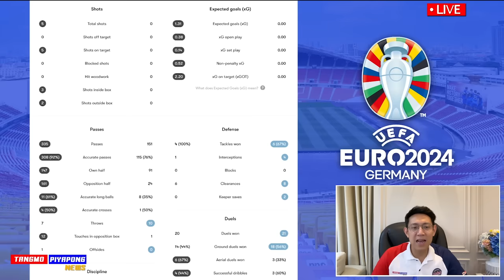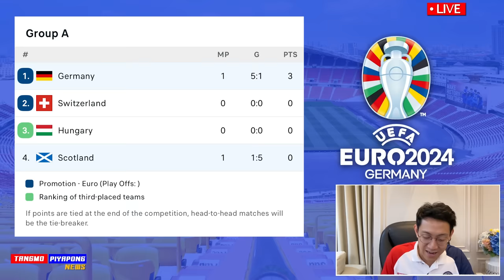ไฮไลท์ เด็ก 21ปี ยิงเทพ !! เยอรมัน พบ สก็อตแลนด์ ถล่มขาด 5-1 !! แตงโมลง ปิยะพงษ์ยิง